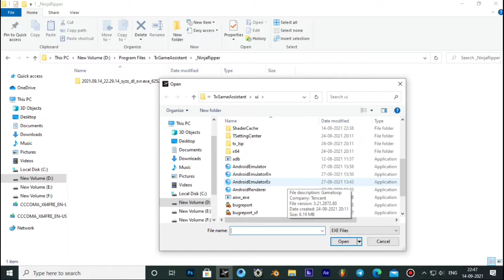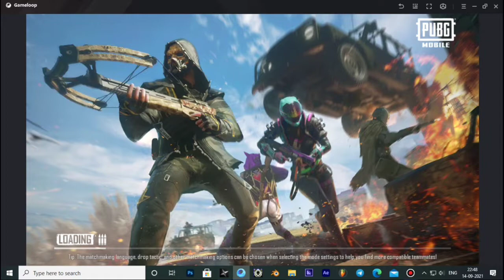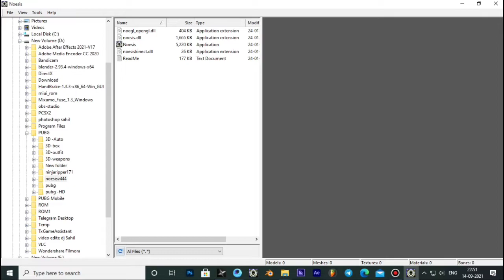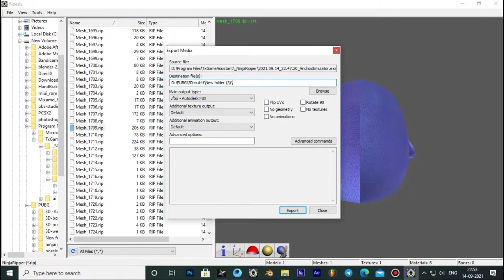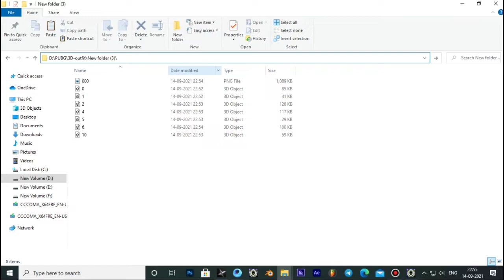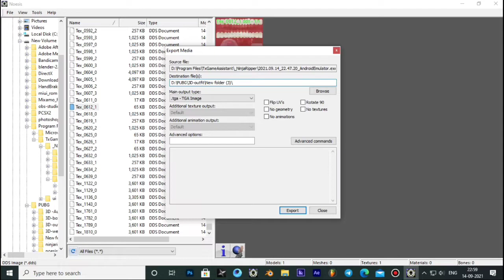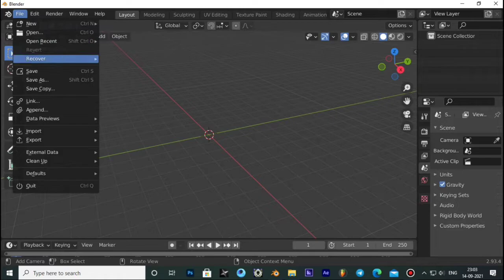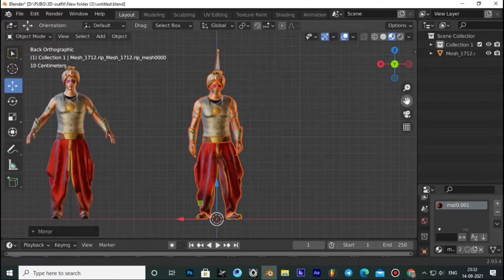How to make 3d model any game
ninjaripper171+noesisv444
Free 3D models Download
3D models Download
                 Android
Download/Stream
Download/Spotify
mobile
cod mobile
pubgmobile
mobile game
pubg mobile 3d logo
pubg mobile update
3d models
free 3d models
3d models download
free 3d model download
3d model download

is selling 3d models sustainable?
Free 3D models Download for blender
Free 3D models Download for maya
Free 3D models Download for 3ds ma models inting
3d modeldownload for android
3d max free model download
free 3d printer models download
prisma 3d models download free
prisma 3d model download free fire
prisma 3d model download pubg
prisma 3d model download fnaf
fool set male Free 3D models Download
architecture 3d models
3d architecture models
render 3d model
3d model editor
3d model
vrm model
gaming fools
generative models vs discriminative models
computer 3d model
set up subathon
how to image
valve index
hd logo maker
cable extension
mahie gill movies
pubg character logo maker
image to image translation
khaleel movies
learn 3d modeling
sonu sood kapil sharma show full episode
free logo
modeling
twitch stretch goals
how to create crane in blender
how to create tower crane in blender in tamil
how to download and install blender,how to download and install blender tamil
michael reeves robot
pubg new crate
create opening
15000 uc create opening
new crate opening trick 2021
how to make tower crane in blender
the leaderboard
how to make tower crane in blender in tamil
tower crane
blood oath
prisma3d - 3d modeling animation rendering
indra khuwaillid
prisma3d - 3d modeling animation rendering free fire
prisma 3d pubg model download
how to import pubg model in prisma 3d
pharaoh suit pubg mobile
pubg mobile
pubg mobile pharaoh wallpaper download
bon
bones
animation with bones
adding bones
bones to object
bon bon
bon bon hb
bones to the objects
bon bon films
bon bon shooter
bon walten files
bon bon go get him
annoying bon bon
parenting bones to the objects
character animation with bones
bon bon healthbars
healthbars bon bon
how to put bones
prisma 3d bones
bones prisma3d
how to add bones
bones prisma 3d
blender bones add
how to create bones
bones joint prisma3d
Battlegrounds Mobile India
how to
3d
game
games
model
3d modeling
how to make a video game,models
3d models to foam
how to make 3d in photoshop
how to create a 3d print model
how to design 3d models for printing
how to make
to
3d model
make 3d
reality capture 3d model
how to be a video gamer
how to become a video game designer
how to be video game designer
google earth 3d model
how to build you own video game
how to 3d print anything
how to 3d print something
how to
3d
3d model
3d modeling
how to make 3d model
model
how to make 3d model from photo
how to make money selling 3d models
how to make coronavirus 3d model
image to 3d model
how to make a 3d model (with pictures) hindi
how to make free fire 3d character model in pc
3d printing
how to create 3d model from a photo
photo to 3d model
make free fire 3d model in bangla
how to make free fire 3d montage like flame r